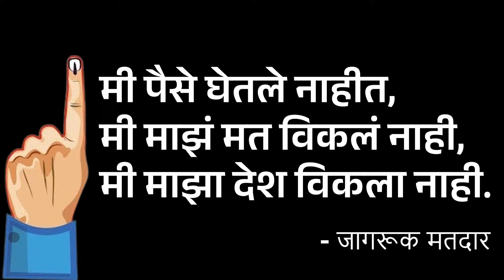मी मत विकणार नाही, मी देश विकणार नाही ! | MaxMaharashtra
मी मत विकणार नाही, मी देश विकणार नाही !

विधानसभा निवडणुकीत मतदारांनी कोणत्याही आमिषाला बळी न पडता निर्भीडपणे आपला लोकशाही हक्क बजावण्याचे आवाहन  मॅक्स महाराष्ट्रचे संस्थापक तसेच ज्येष्ठ संपादक रवींद्र आंबेकर यांनी केले आहे.